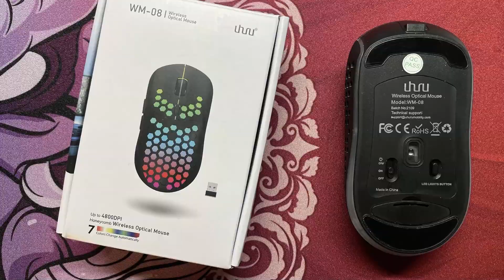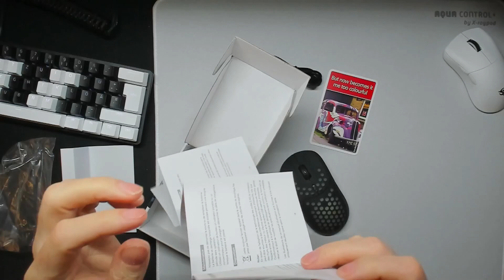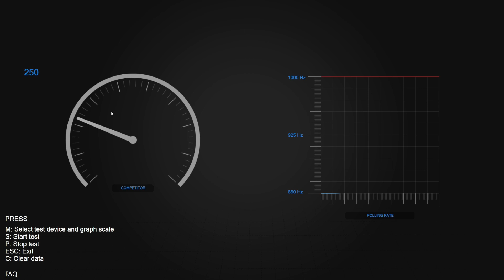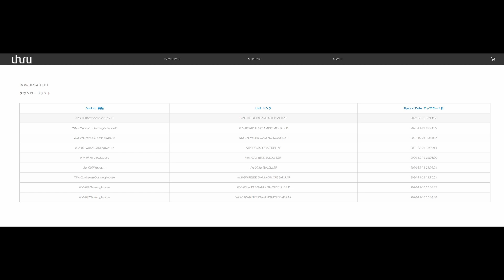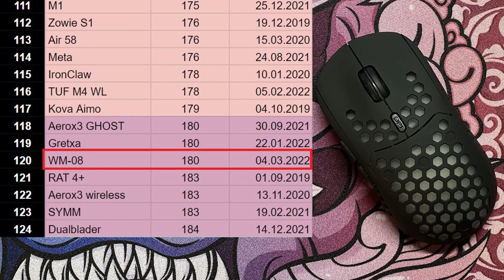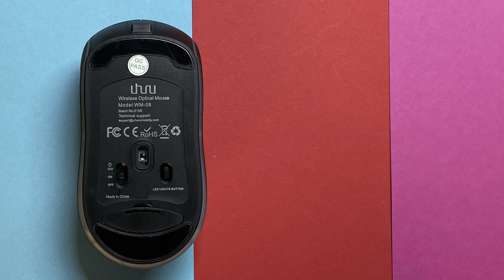Uhuru WM-08 Review | Extreme Low-Budget Gaming Maus mit RGB... und bunt!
Wir haben uns bisher nicht getraut eine wirkliche Low-Budget Maus zu testen. Die Viper mini ist ja zumindest in Deutschland mit 40,- € nicht so richtig Low-Budget wie in Amerika, wo sie nur 29,- $ kostet.
Die Uhuru WM-08 passt aber mehr als deutlich in dieses Kriterium mit nur 24,99 € und trotzdem wireless.
Aber ist eine Gaming Maus in dieser Preiskategorie überhaupt für irgendwas zu gebrauchen?
Ihr erfahrt's wie immer im Video. Viel Spaß ;-)

LINKS